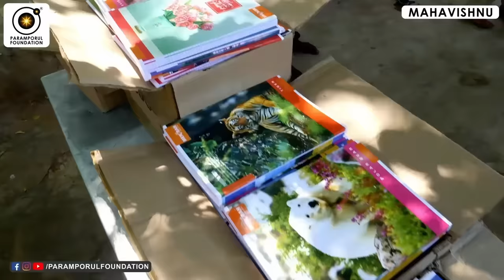இது தப்பா போக வாய்ப்பில்லை! | With This You Can't Go Wrong!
For daily Annadhanam & Other Charity Activity Contributions:

NAME : PARAMPORUL FOUNDATION
AC NO : 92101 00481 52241
IFSC: UTIB0000210
SAVINGS TRUST AC
AXIS BANK